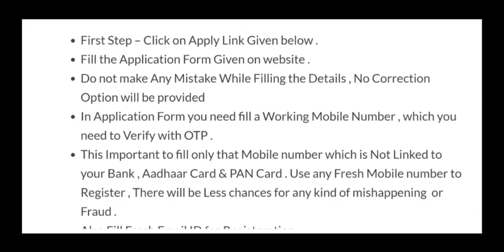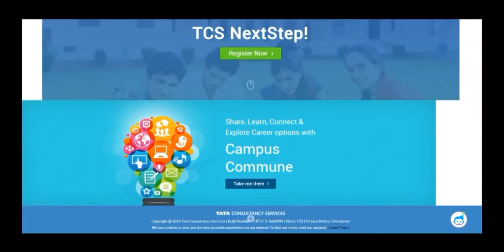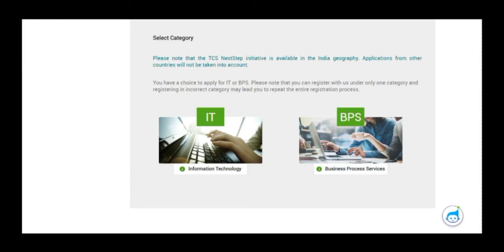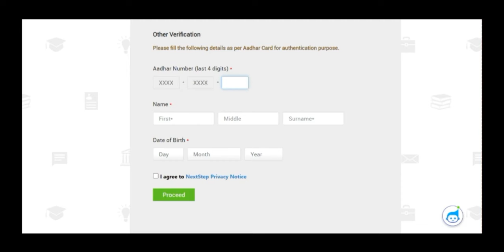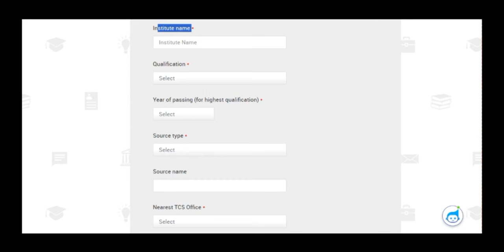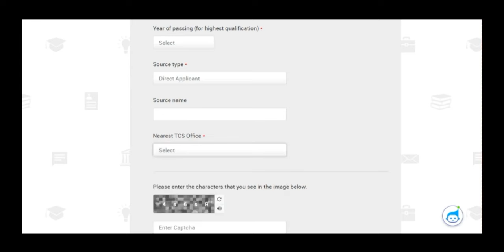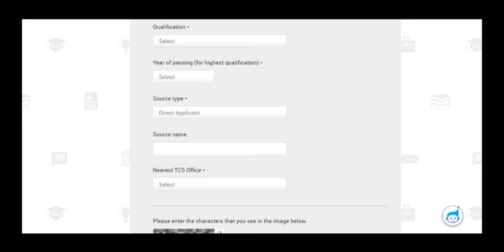TCS Recruitment 2024| TCS Vacancy 2024 |TCS Jobs 2024|Sep 2024| OFF Campus Placements | jobs pub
TCS Recruitment 2024,TCS Vacancy 2024, TCS Hiring Freshers |TCS Jobs 2024 | No Fee | OFF Campus Placements | jobs | TCS job Vacancy 2024 | jobs 2024

In this video included Points :-

1. Job Role in TCS
2. Eligibility Criteria
3. Salary Package
4. How to apply online for TCS
5. Benefits to join TCS Job
6. TCS Selection Process

Tags -
tcs jobs
tcs hiring
tcs
tcs hiring process
tcs drive

TCS Recruitment 2024| TCS Vacancy 2024 | TCS New Vacancy 2024| TCS jobs

tcs nextstep
tcs career portal
tcs login
tcs careers
tcs ion